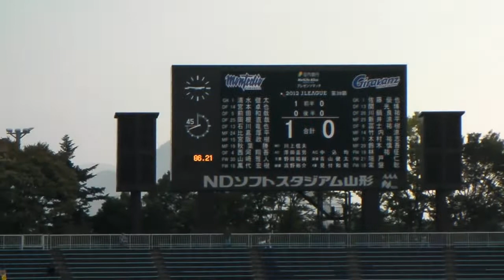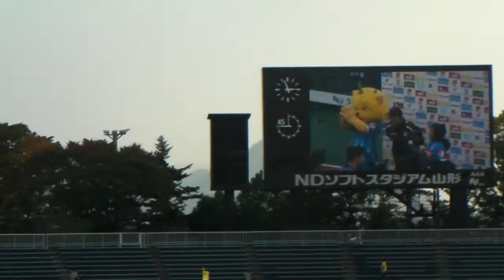モンテディオ山形vsギラヴァンツ北九州 後半４３分から終了BlueISまで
2012Jリーグ Div2第39節第1日 モンテディオ山形vsギラヴァンツ北九州　後半４３分から終了BlueISまで